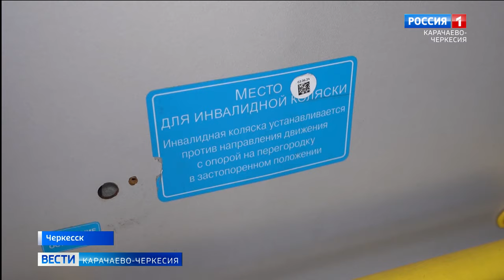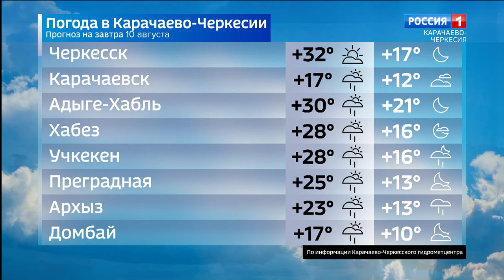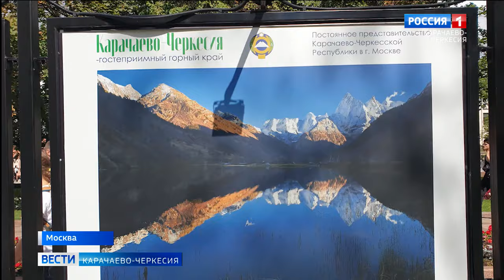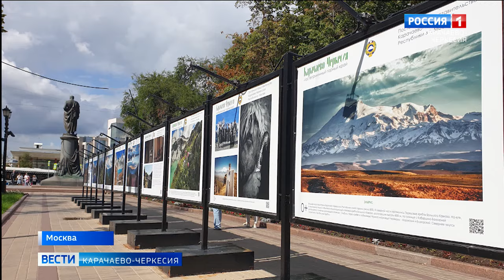Вести Карачаево-Черкесия 09.08.2024